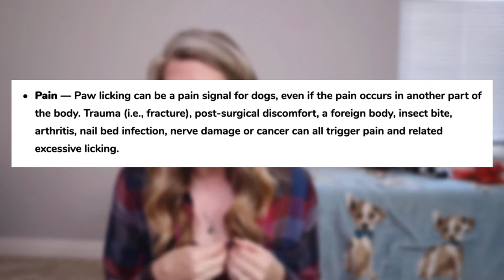Why Is My Dog Licking Her Paws So Much